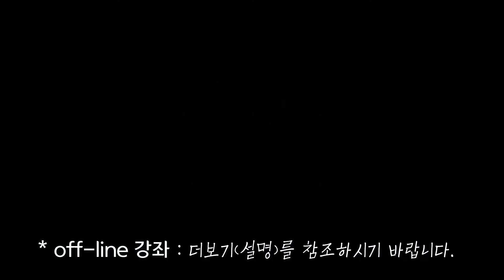[Landscape] 설악산 울산바위 Winter ｜A4 paper｜속초｜Pen and wash｜minimalist #117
폭염의 계절, 화가는 상상속의 계절을 맞이하려 붓을 듭니다. 눈덮인 울산바위로 떠납니다.

[ A4 갤러리 ]